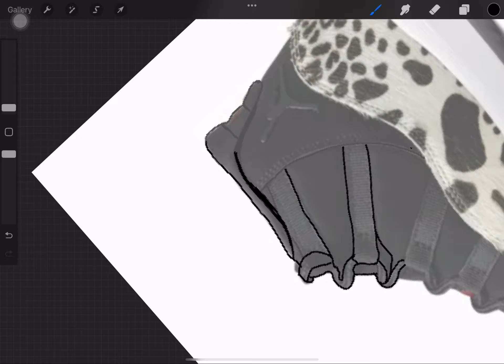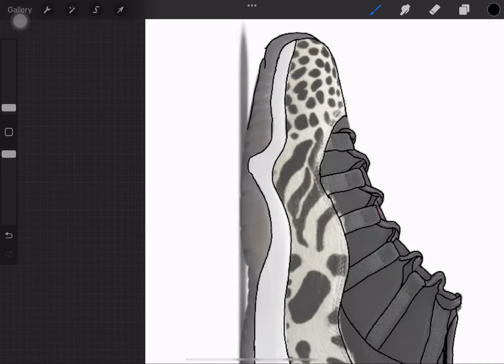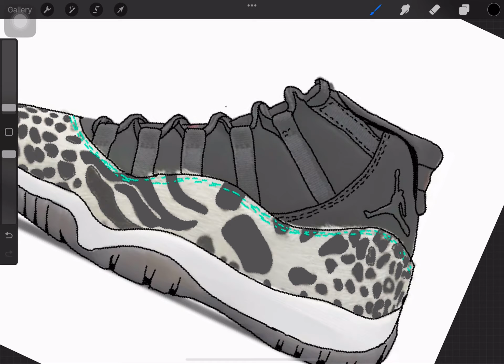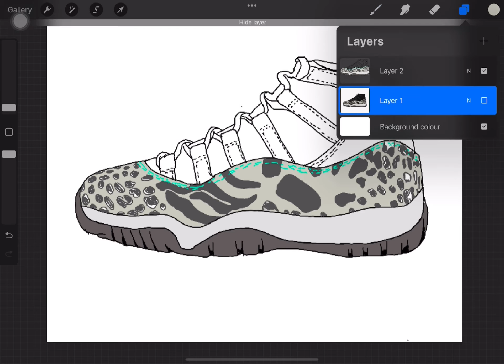CARTOONED Jordan 11 animal instinct using Procreate